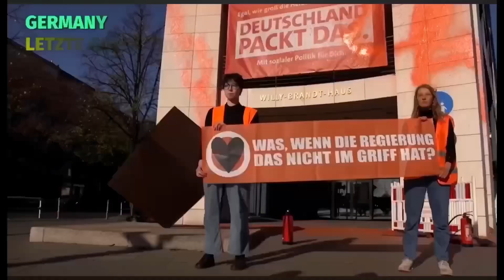A22 NETWORK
⏰ 11:30am - A22 NETWORK 🧯
Let me introduce the A22 Network [1], 12 civil resistance groups from around the world. Formed in April 2022, they took their first actions, including Just Stop Oil blocking oil terminals in the UK of which I was a part of [2]. Today the Italian group Ultima Generazione stage a protest against their government's subsidies for fossil fuel exploration [3]. Also on this day, police raid properties of the German group, Last Generation, in the latest crackdowns on peaceful protest in their country [4].

It’s about how it feels once you know, when you are fully aware of the crisis after connecting emotionally.
It’s another attempt to communicate the urgency - This clip has been taken from the Full Film.

-- I’ve been working on this since May.
-- Grab a brew & enjoy 36:23 minutes of how I see the world now I know the full extent of the global crisis we face.
-- Spot the film clip, comedy character or music you may recognise as I take you through my thoughts on the 24th of May 2023.
-- Another attempt to get this urgent situation communicated.